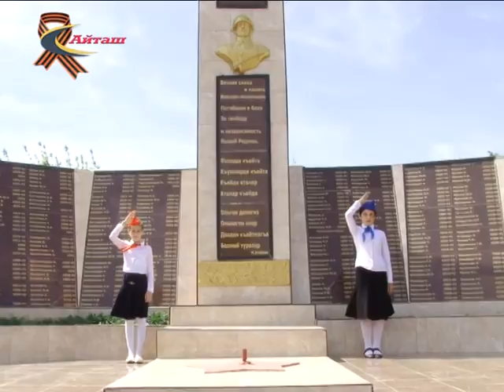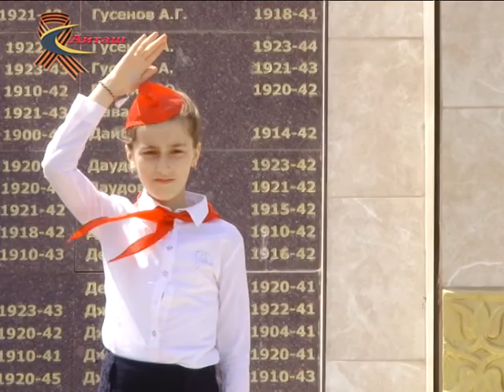вахта памяти в с. Аксай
вахта памяти в с. Аксай и акция Георгиевская лента  -2016 в Хасавюртовском районе